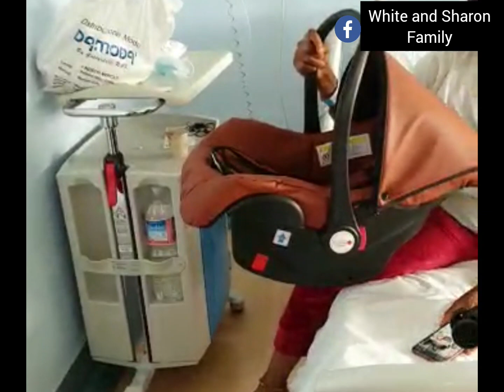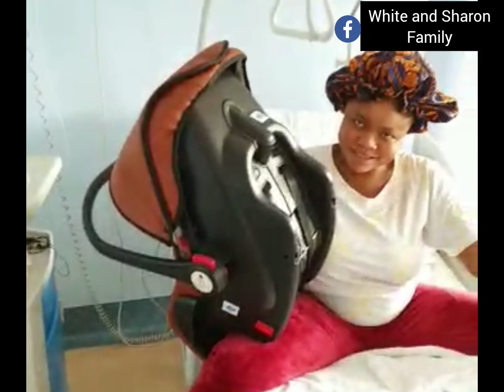LIVING THE HOSPITAL IT WAS A SUCESSFUL DELIVERY